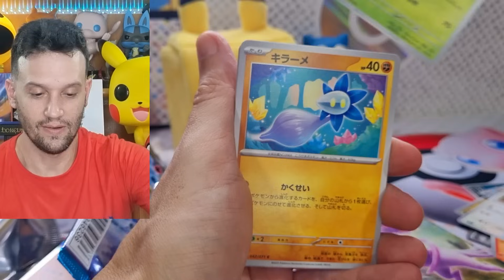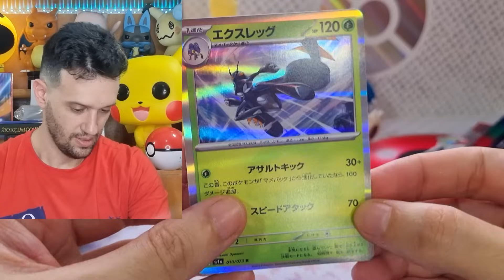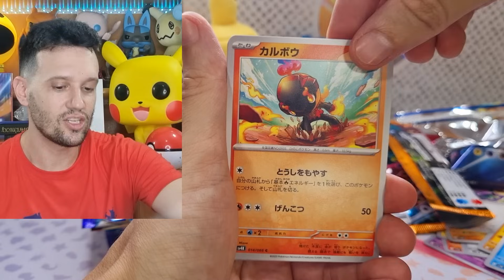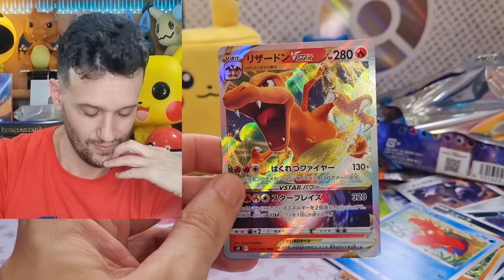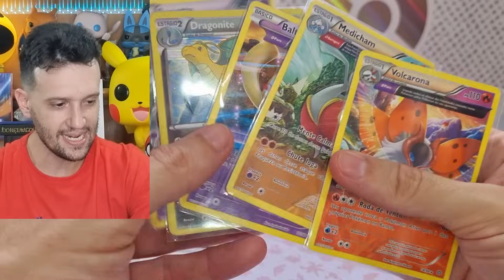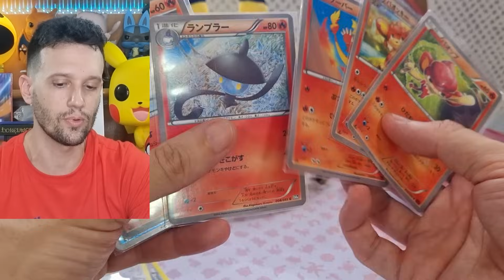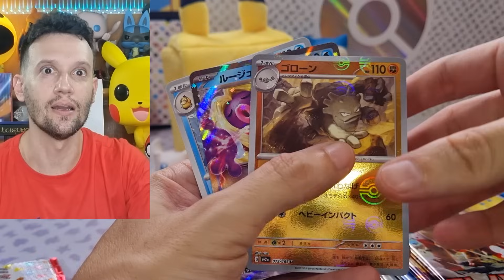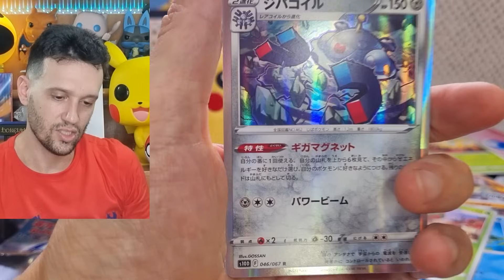ABRINDO PACOTES POKEMON DE VÁRIAS COLEÇÕES JAPONESAS | CAPITÃO HUNTER CARTAS POKEMON TCG